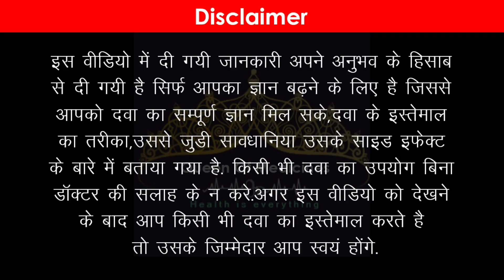Pregnancy में Milk पीने का सही तरीका || Pregnancy me kaon sa Milk powder pina chahiye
प्रेगनेंसी में दूध पीने का सही तरीका || Pregnancy me konsa milk powder pina chahiye
Is video me maine pregnancy me dudh kab, kaise aur kitna pina chahiye (Milk during pregnancy) uske baare me baat ki hai.

Is It Safe To Drink Milk During Pregnancy?

Thanks
Drx Shushma Pal